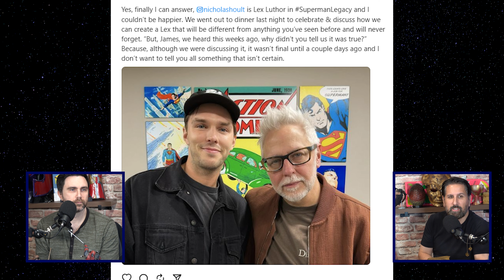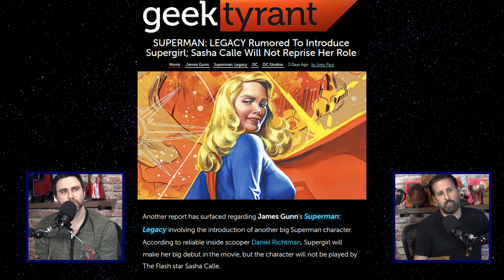Get Ready To See Lex Luthor Like You've Never Seen Him Before! James Gunn Speaks!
James Gunn has officially spoken on the recent castings for Superman Legacy as well as his thoughts on Lex Luthor himself. We talk about what to expect from the upcoming Superman movie arriving in 2025.

Welcome to The Sundowners Club! In this podcast, we talk about all things Sci-Fi and Fantasy.

We will be covering shows such as Game of Thrones: House of the Dragon, The Mandalorian, DC Universe, Marvel, Yellowstone, Stranger Things, and much more!